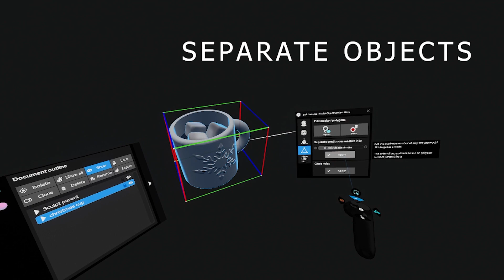Shapelab winter holiday update is out! | 3D stamp, delete and separate, surface stamp and more!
Shapelab winter holiday is out! It’s time to get out the jingle bells playlist, the mistletoe and the ugly sweaters, and to slow down and do more of what makes you happy! With that in mind, our gift to you is a brand new set of tools and features, available now in Shapelab, to give you an even better sculpting experience this holiday season! ✨Try Shapelab for free

*Quickly add and weld primitive shapes to your mesh, cut, or erase them easily with the 3D stamp  tool
* Separate the polygons you masked into new objects or delete them completely
*The Surface stamp tool allows you to see exactly how your chosen Alpha mask would modify the surface at a specific location without applying the modification.
* If a sculpt object consists of multiple contiguous meshes, you can separate these into new objects
* Detect holes on your sculpt object automatically and close them with the ‘close holes’ feature!

Don’t have Shapelab yet?